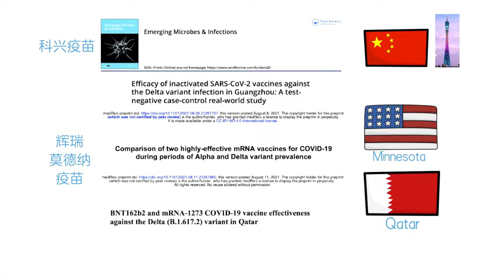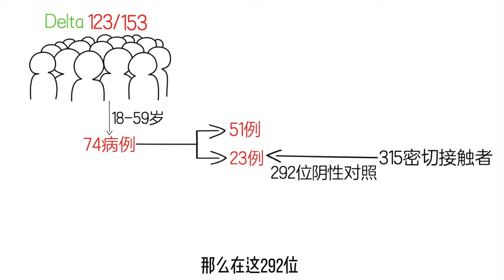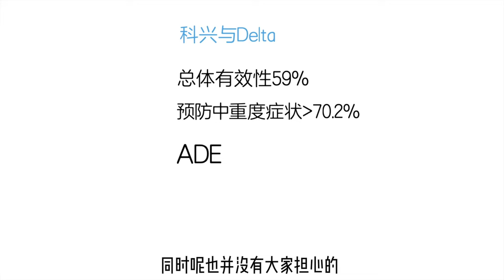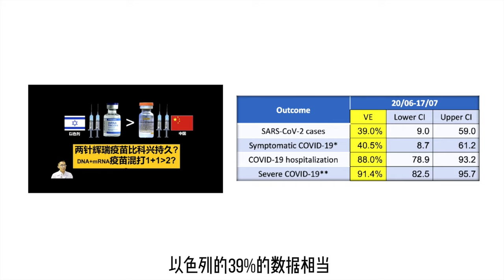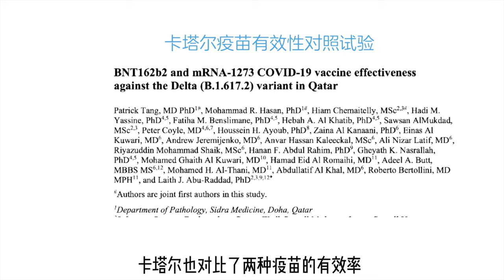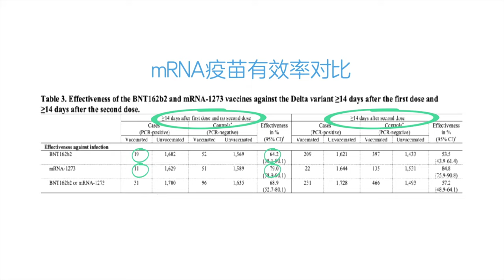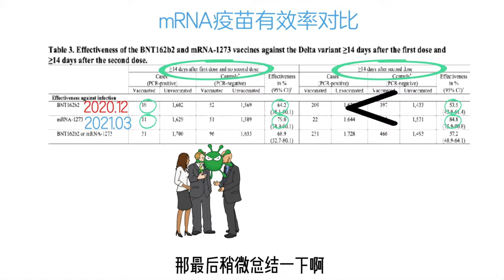【新冠系列10】科兴与辉瑞莫德纳疫苗对delta病毒在广州，美国和卡塔尔的真实表现如何？解读文章了解真相 Real-world efficacy of 3 vaccines against Delta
Delta is currently the predominant SARS-CoV-2 variant in most countries. This video is based on 3 clinical research papers studying the real-world efficacy of 3 widely distributed vaccines against Delta-driven waves of COVID-19 in Guangzhou China (Sinovac), Minnesota US and Qatar (Pfizer and Moderna).  Hope it helps.